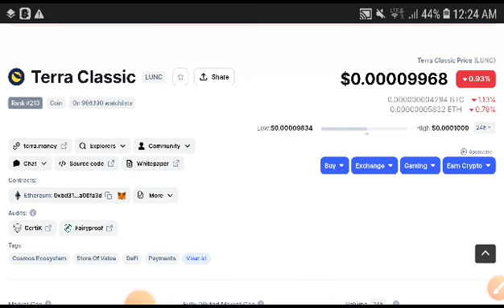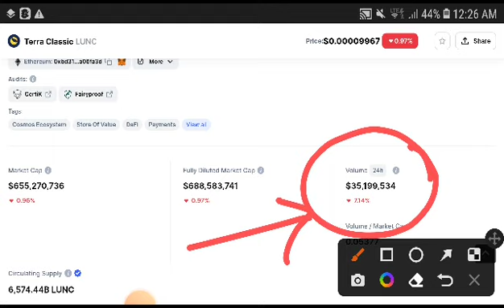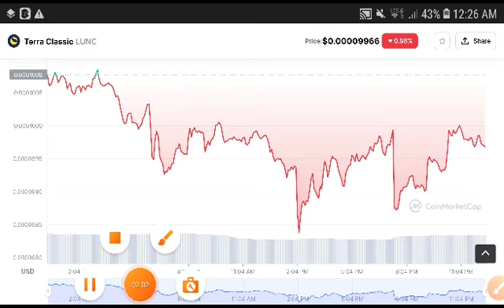Lunc Terra Classic Price Prediction! LUNC News Today! Crypto Market Update